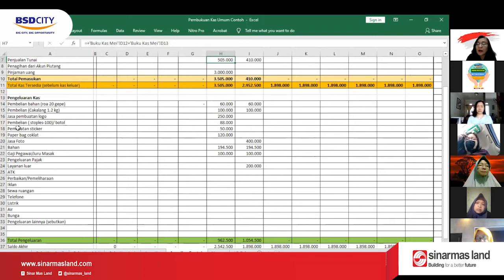Rangkaian Bimbingan Tugas Akhir - Sabtu, 18 September 2021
Sabtu, 18 September 2021 - Klinik UMKM Online kembali diselenggarakan secara rutin di setiap hari Sabtu.

Pada acara ini melanjutkan bimbingan tugas akhir, berkonsultasi mengenai perlengkapan portofolio dan juga pembuatan video portofolio usaha mereka.

Terus semangat para binaan untuk  bisa berkarya dalam bidang usahanya masing-masing dan terus berkembang mandiri.